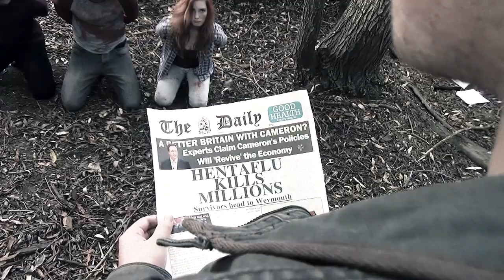Aftermath Trailer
Trailer for the Zombie Apocalypse film, Aftermath.

Starring:
Lewis Jenkins - Freddie
Hannah Fagerstrom-Day - Isabelle
Guy Andrews - Iain
Rowan Howe - Harvey
Rory Craven-Todd - George

Special thanks to all extras and other actors.